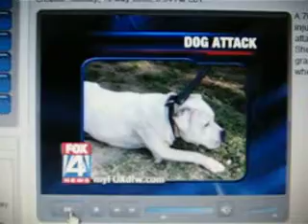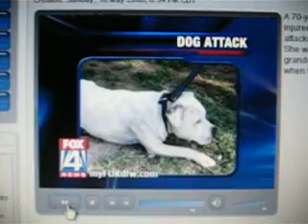Elderly Woman Attacked by Neighbor's Pit Bull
A 70-year-old woman was injured after she says she was attacked by a pit bull last week. She was out with her two grandchildren and small dogs when the attack happened.